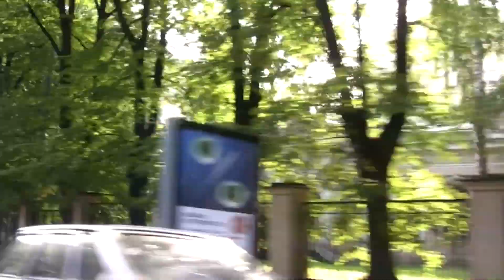Этот город...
Авто-прогулка по Москве с  "Брусника Пикчерз" под песню группы  "Браво".